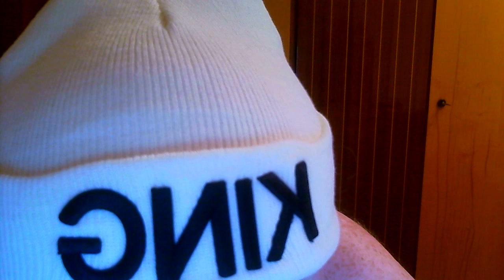MonteZumA AltToLD I'd Loved My Sisters and Daughters 2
From Visions of Future
Which I has in Dreams
I'd Find that In this World of My Life
Somewhere are El`Queens of Elements
Some of them Queens of Fire and Ice
In Month of April of SunGames
I'd Lately Wished to take All I Need
And was try to Explanation mu Mentions Full Indeed
And there was some Late to Try with some
Whom was not my Blood Parently
My Alignment and Enlightment
Guides me right to my Own Home
And Maybe It was not soo Eel`fish
But I was staying Alone and Look, that
I'd Drawing So Long My Spells into My Spelbook
And My Friends was only El` & Fish
El` Loriel` El` Loriella El`Casting El`Spells Whith Me Tonight
El` My Young Sisteriel of Magic My El`Wish
Gives Me El`Moor Whithot fight... Some happens will tonight
And where was something From the Ancient
Prowerb about who are We'll
If Percentage of Male and Females Are Equal
Let's Sisters loving and Noones Kill
About Riches and Food I' Didn't Worry
I was Mage and Alchemyst and Asasssin
I has to have four shops and Sorry
Was Richest Elf at Least...
My spells was About Young Blonde Lady
Whom was my granddaughter and Fucks whith me
and means
And where never been about Earth and Air Slaughter
And About other beautifull Queens
And one them was so my Daughter,
I overstand her what I means...